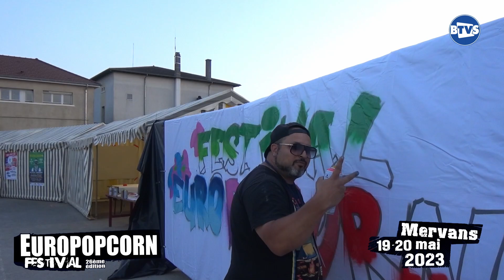Présentation de la 26ème édition du festival EUROPOPCORN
En compagnie des co-présidents de l'association MIAM qui organise le festival EUROPOPCORN à MERVANS.
La 26ème édition se déroulera les 19 & 20 mai 2023.
Demandez le programme
L'association recherche des bénévoles.